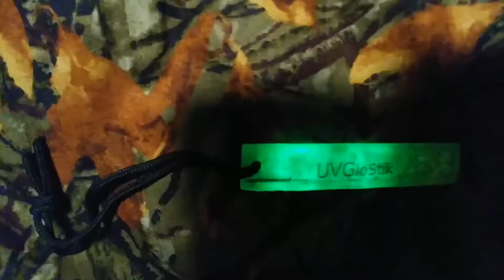Modular machete...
Tinkering around with my black legion parang machete. Also the plastic sleeve/pouch. I apologize in the video I never explain why the bottom ranger band is so thick. That is to hold the survival life ever match that you can see at the begining of the video.
Youtube.com/Survivalforthepoor
YouTube.com/Creativeredundancy